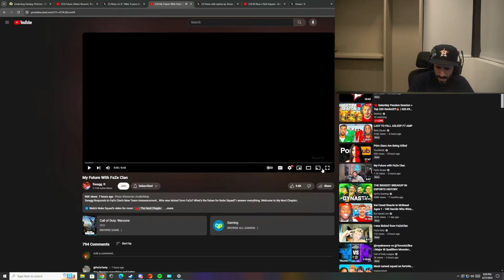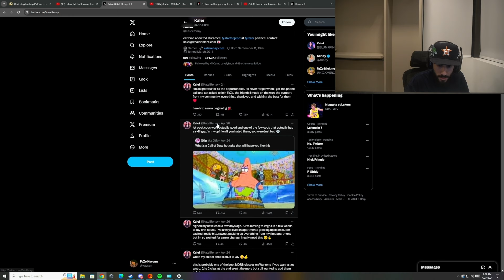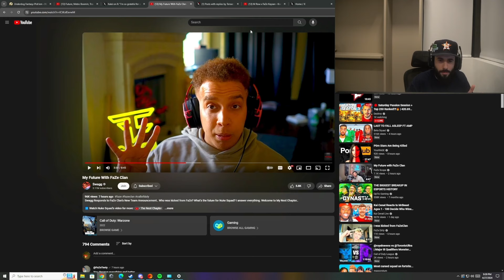FaZe Kaysan Reacts to FaZe Swaggs "My Future With FaZe Clan" Video